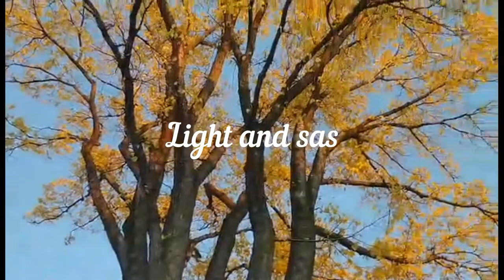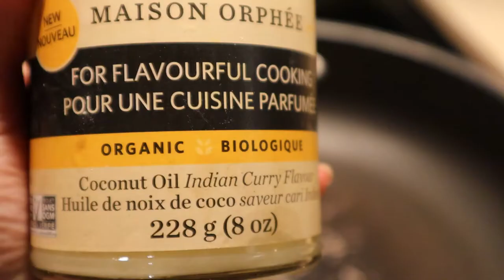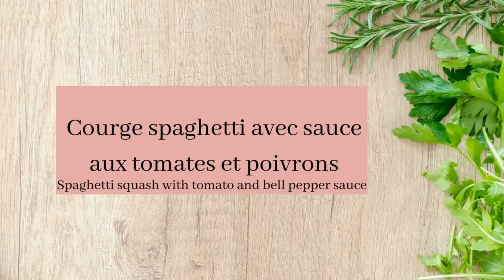MEAL PREP de repas VÉGÉTALIENS pour la semaine 🌱 | VEGAN MEAL PREP of the week (english subtitles)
Coucou belles personnes!

Dans ce vidéo je fais la préparation de simples et délicieux repas (meal prep) végétaliens pour la semaine. Je vais cuisiner de lasalade de quinoa, courge spaghetti avec sauce aux tomates, cari de pois chiches et lait de coco, bâtonnets de tofu avec légumes grillés et pois chices épicés.

J'espère que vous allez apprécier ! Moi j'ai trouvé ça délicieux !
Dites-moi ce qui vous auriez aimé avoir un plat? Aimeriez-vous que je refasse un vidé de meal prep? Des idées/suggestions pour un vidéo ?

Hi beautiful people! In this video i'm doing a vegan meal prep of the week. I'm cooking/preparing a vegan quinoa salad, spaghetti squash with tomato sauce, chickpea curry with coconut milk, tofu sticks with grilled vegetables and spiced chickpea.

I hope you'll appreciate! I found it delicious ! Tell me what you would have love to have a portion of? Would you like me to do an other meal prep video? Any ideas/suggestions for a video?

Les recettes | The recipies

Salade de quinoa avec pommes et épinards / Quinoa salad with apple and spinach

Courge spaghetti avec sauce aux tomates et poivrons rouges/ Spaghetti squash with tomato sauce and red bell pepper

Cari aux pois chiches et lait de coco / Chickpea and coconut milk curry

Bâtonnets de tofu avec légumes grillés / Tofu sticks with grilled vegetables

Pois chiches épicés / Spiced chickpea

1 tasse de pois chiches (soit les cuire au préalable ou utiliser pois chiches en canne)
2 cuillère à soupe de tamari ou sauce soja (ou au goût)
1 cuillère à thé de cumin
1/2 cuillère à thé de flocon de chili
1 cuillère à thé de parika
1 cuillère à thé de sucre (cassonnade, sucre d'érable, au choix) - optionnel

1- Cuire les pois chiches (pré-cuits) dans un peu  d'huile jusqu'à ce qu'ils deviennent dorés.
2- Ajouter le cumin, les flocons de chili, le paprika et le sucre. Brasser.
3- Ajouter le tamari. Brasser.
4- Laisser mijoter environ 2 minutes.
5- Dégustez sur du riz ou simplement en collation.

Meal prep of the week
Vegan cooking
Vegan meal prep
Vegan meal prep of the week